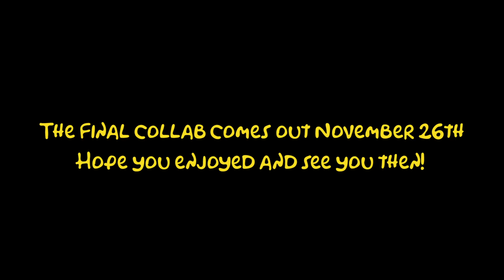The Bartman Reanimate Collab- Scene 22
My entry for the Do the Bartman Reanimate Collab (with a bonus shot for the post-credits scene), hosted by SnackersNG!